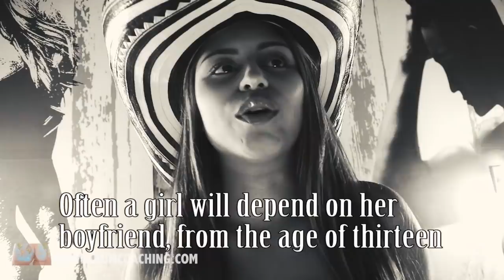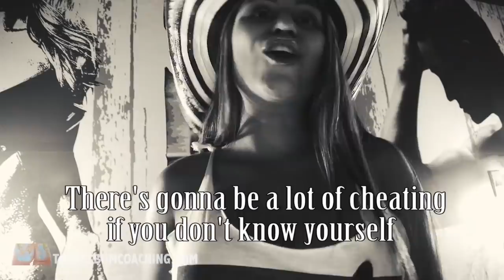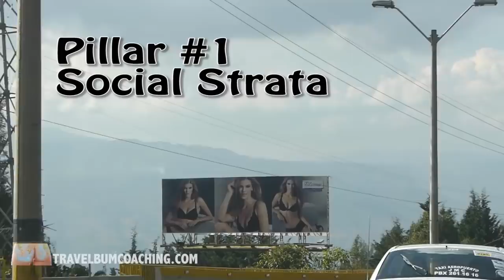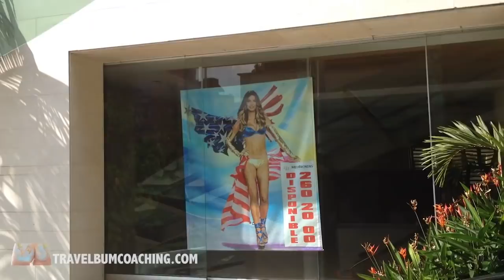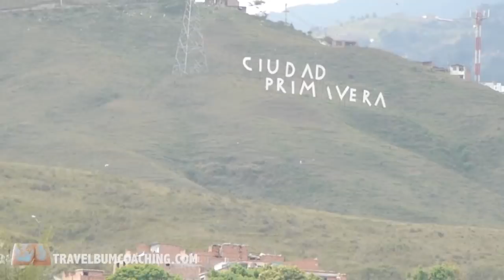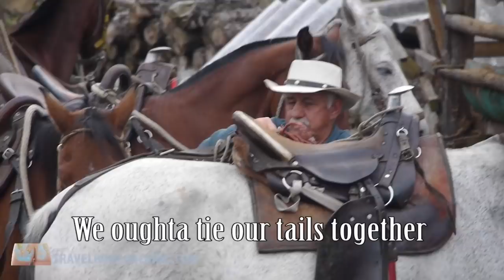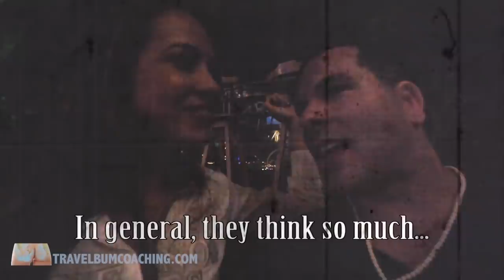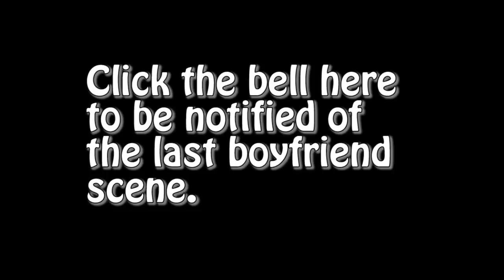Travel Bum Show Ep.5 | Colombia pt.2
Travelbumcoaching.com for Travel Bum episodes and Coaching.

AndrewLindy.com for ALLLLLL my other new shows, baby.

Here is Part 2 of the much acclaimed episode 1 of Medellin Colombia, by the Travel Bum. What happens when Travel Bum encounters Isabel's boyfriend after their night at the motel?